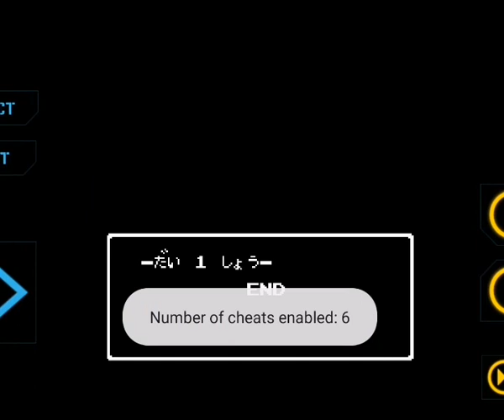Hiryuu No Ken III (Japan) - NES (character 1 story) Nostalgia.NES Pro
Nostalgia.NES Pro emulator for android phones and android tablets.